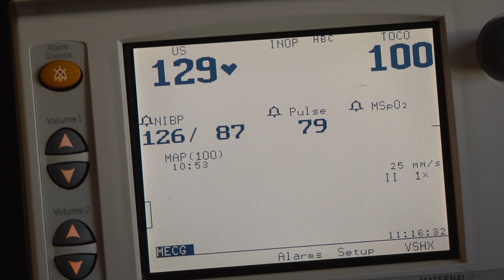Welcome, Josiah John Foss